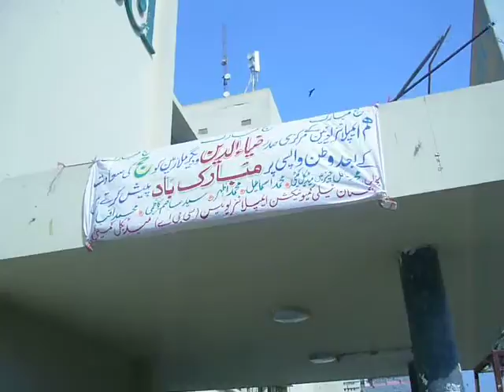Welcome Zia Bhai......Part 1